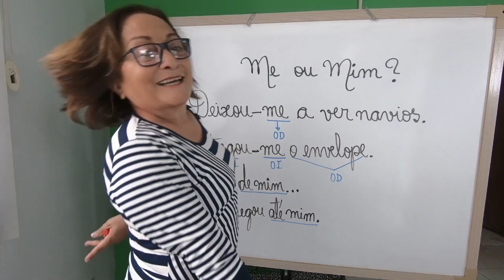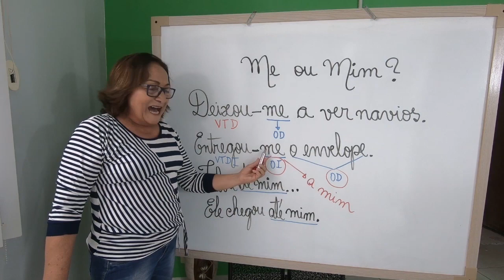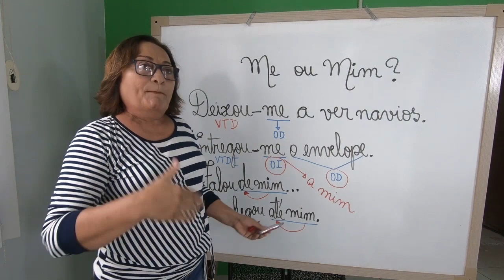ME ou MIM? - Diferenças Ortográficas | Português Bem-Humorado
Qual a diferença entre me e mim?

✔Dê aquele joinha!